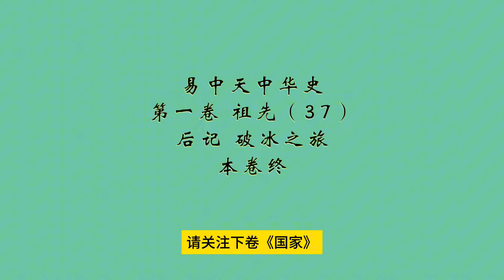易中天中华史；第一卷：祖先（37）后记：破冰之旅（本卷终）作者：易中天；播讲：夏秋年